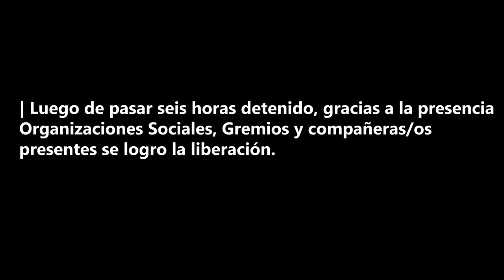Detenido por comunicar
Otra vez el abuso de autoridad. Otra vez el nefasto accionar policial. Esa policía que despliega toda su fuerza con personas de a pie que deciden no mirar para otro lado y no ser sumisxs frente a esa repetida acción abusiva.